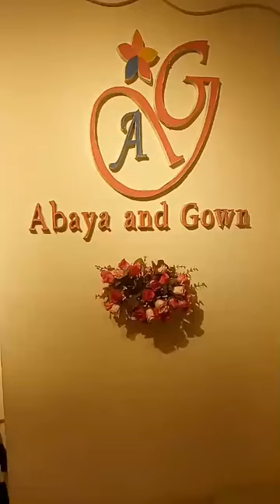Abaya and Gown Ep-14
Inbox us or visit our showrooms.

Panthapath showroom address:
1st floor, Sundaram Plaza. Opposite to square hospital, panthapath, dhaka.
(Everyday open)
11am to 8:30pm

Gulshan showroom address:
Shop 409, 3rd floor, police Plaza Concord Shopping mall, Gulshan 1, Dhaka.